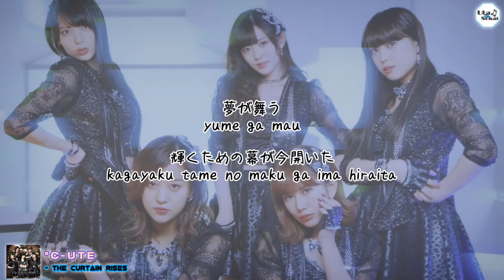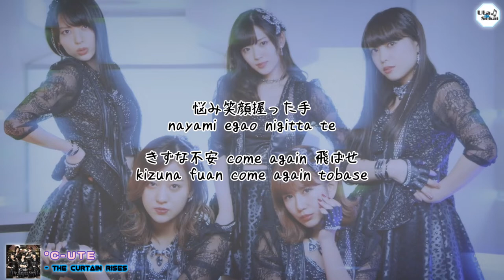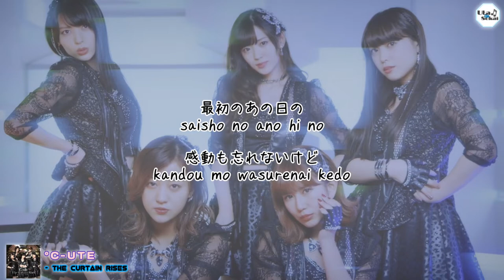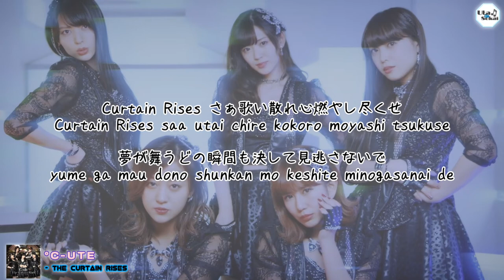℃-ute - The Curtain Rises [ キュート ]歌詞 / Lirik lagu / song lyrics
song title : The Curtain Rises
singer : ℃-ute ( キュート )

作詞：つんく　Rapアレンジ：U.M.E.D.Y.　作曲：つんく　編曲：平田祥一郎
MV Director：多田卓也